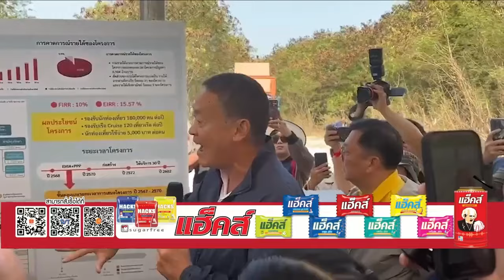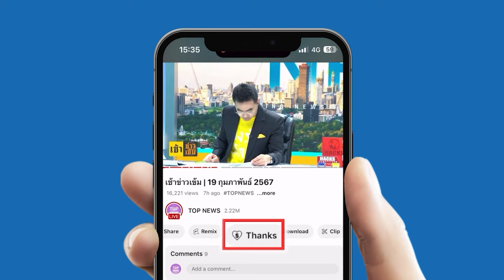"วิทยา" เผยยังไม่มีสัญญาณปรับ ครม.จากนายกฯ เชื่อไม่กระทบพรรคร่วมรัฐบาล | TOPNEWSTV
"วิทยา" เผยยังไม่มีสัญญาณปรับ ครม.จากนายกฯ เชื่อไม่กระทบพรรคร่วมรัฐบาล มั่นใจ "เศรษฐา นายก" ตัวจริง